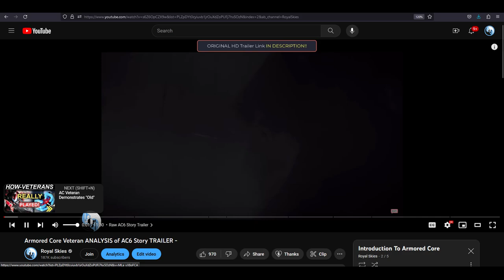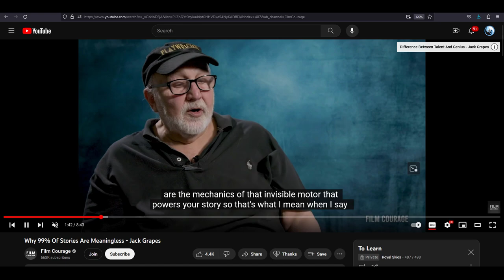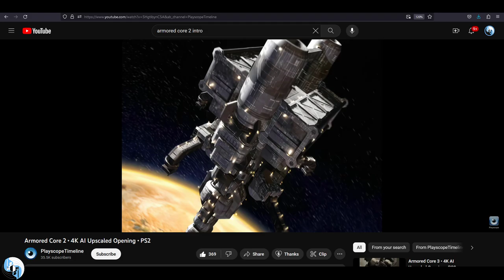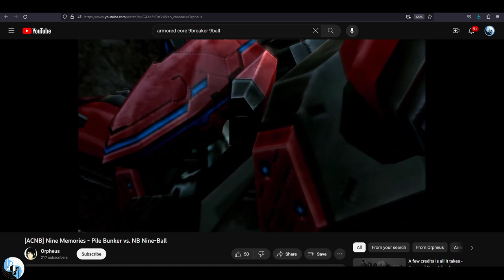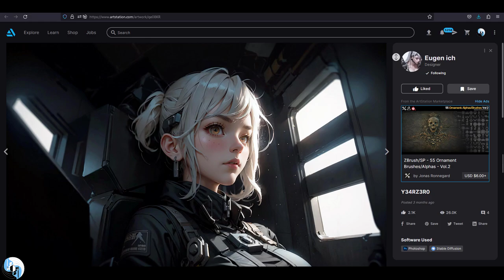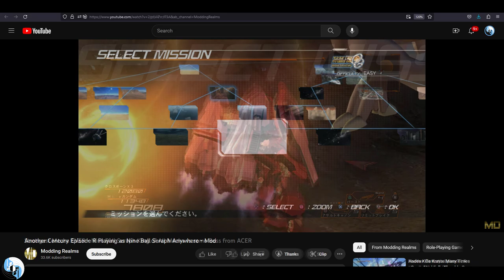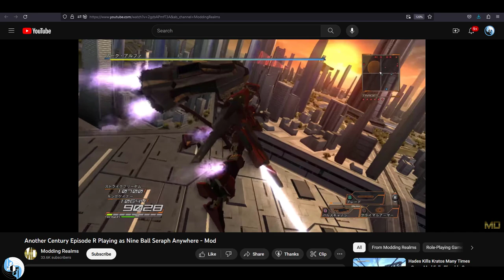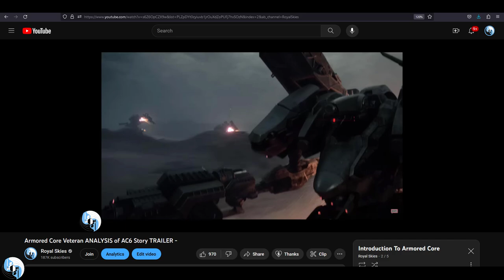AC-Veteran Predicts AC6 Story (CLOSING)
Here is the Final episode in the "Introduction to Armored Core" series - It's been a lot of fun - After, this point, you basically know as much about Armored Core as I do :)